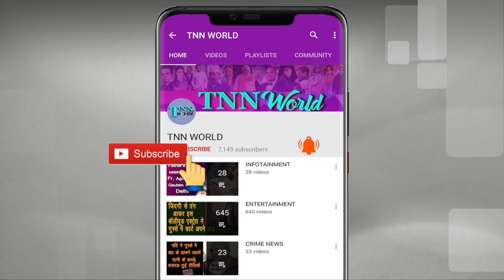Help This Guy Go Viral | Independence Day Special | TNN WORLD